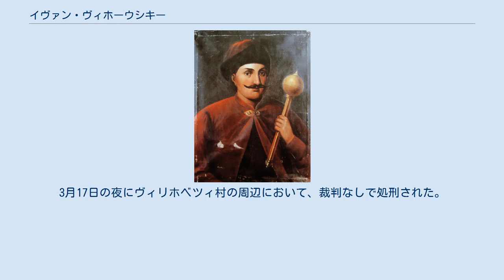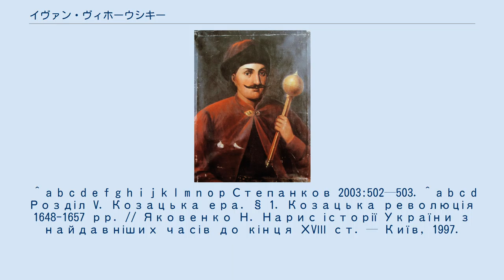イヴァン・ヴィホーウシキー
イヴァン・ヴィホーウシキー（ウクライナ語：Іва́н Виго́вський；? ‐1664年3月27日）は、ウクライナの政治家、軍人。
ドニプロ・ウクライナを中心としてコサック国家の元首、ザポロージャ・コサックの将軍（1657年‐1659年）。
正教徒のルーシ系の貴族、ヴィホーウシキー家の当主。
オスタープ・ヴィホーウシキーの息子。
 ポーランド・リトアニア共和国キエフ県のオーヴルチ地方で生まれた。
正教のキエフ兄団学校を卒業後、キエフとルーツィクの裁判所で勤め、ルーツィクの副代官となった。
その後、ポーランド・リトアニアの国軍に入隊し、騎兵大尉まで昇進した。
1648年にフメリニツキーの乱が勃発すると、ポーランド・リトアニア軍の一員としてジョーウチ・ヴォーディの戦いに参加した。
合戦中にタタールの捕虜となったが、コサックの将軍ボフダン・フメリニツキーによって解放された。
その後、コサック側に味方して将軍の書記官となった。
1650年に将軍に才覚が認められ、コサック国家の内相・外相にあたるコサック全軍の書記官に抜擢された。
コサックの政府となる全軍官庁を組織した。
プィリャーウツィの戦い（1648年）、ズバーラジュの包囲、ズボーロウの戦い（1649年）、ベレステーチュコの戦い（1651年）、バチーフの戦い（1652年）、ジュヴァーネツィの包囲（1653年）、オフマトーウの戦いとリヴィウの包囲（1655年）などに参加した。
ズボーリウ条約、ビーラ・ツェールクウァ条約、ペレヤースラウ条約の創作に関わった。
1657年4月にボフダン・フメリニツキー将軍が死去すると、新たな将軍となった幼い子息ユーリー・フメリニツキーの執権となった。
同年7月26日にユーリーが成人するまでにコサック将軍の位が譲られ、10月26日にコールスニのコサック全軍会議において新たな将軍として選ばれた。
1658年5月31日に反旗を翻したポルターヴァ連隊を厳しく鎮圧したが、ロシア・ツァーリ国が支援するコサック野党を抑えることができなかった。
ロシアとの戦争が迫る中で、ポーランド・リトトアニア共和国とハーデャチ条約を結び、コサックのウクライナをルーシ大公国としてポーランド・リトアニア共和国に合同させた。
条約により、ルーシ将軍およびチヒリーンの代官という称号を賜った。
ウクライナ・ロシア戦争（1658年‐1659年）の際、クリミア・ハン国と同盟を結び、コノトプでロシアの軍勢を破ったが、ハーデャチ条約により「ポーランド人にウクライナを売国した」という不満を持つコサックの支持を失った。
1659年9月にユーリー・フメリニツキーに将軍の座を譲り、ポーランド・リトアニア共和国へ移住した。
その後、キエフ県知事の位を受け、ヴォルィーニ地方とガリツィア地方で暮らした。
1660年にポーランド・リトアニア軍に従軍し、チュードニウの戦いに参加した。
1662年に正教のリヴィウ兄団に入団した。
1663年にユーリー・フメリニツキーが将軍の座を辞任すると、右岸ウクライナのコサック将軍を決める選挙に立候補したが、パウロー・テテーリャに負けた。
1664年に右岸ウクライナで勃発した反ポーランドの蜂起に内通した。
同年の春、ポーランド人とテテーリャのコサックに逮捕された。
3月17日の夜にヴィリホベツィ村の周辺において、裁判なしで処刑された。
 ^ a b c d e f g h i j k l m n o p Степанков 2003:502—503. ^ a b c d Розділ V. Козацька ера. § 1. Козацька революція 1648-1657 рр. // Яковенко Н. Нарис історії України з найдавніших часів до кінця ХVІІІ ст. — Київ, 1997.